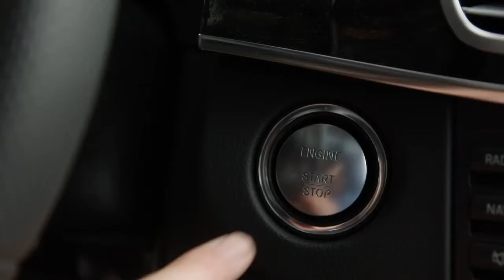2014 E Class Video Brochure short form